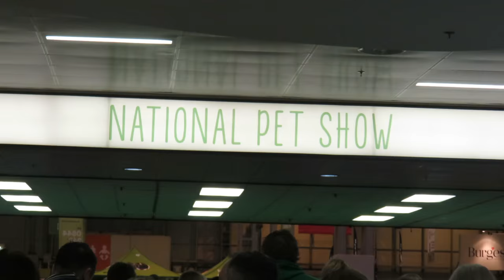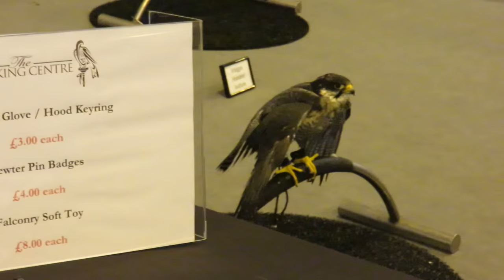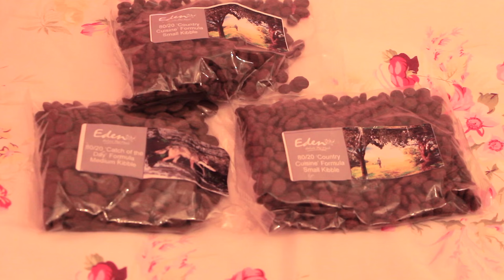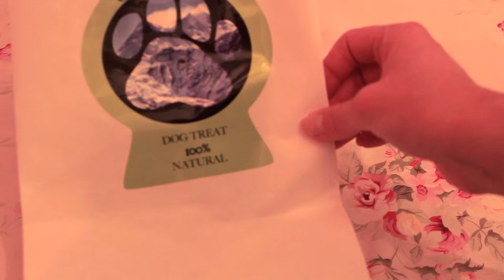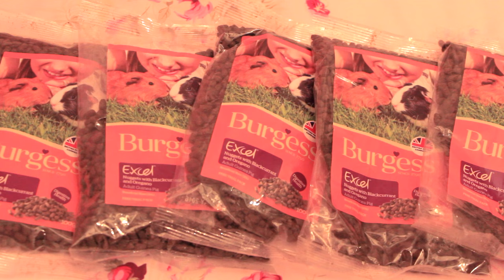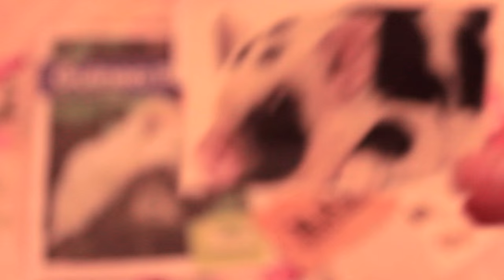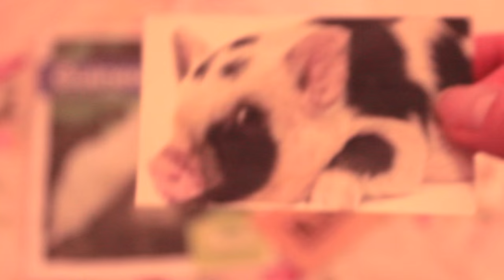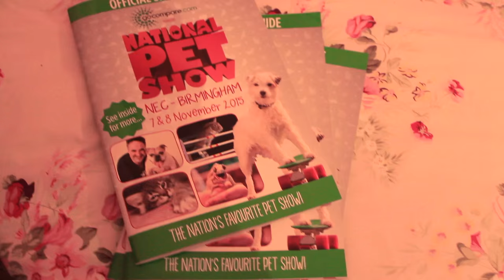The National Pet Show *Vlog and Haul - Birmingham 2015*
Follow LBSZ on Facebook, Instagram and twitter for updates and photos!